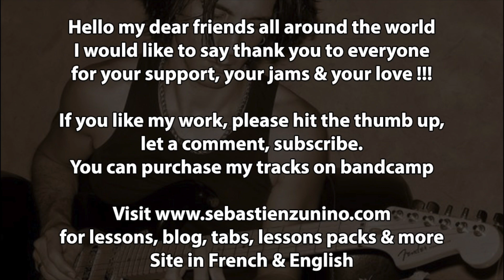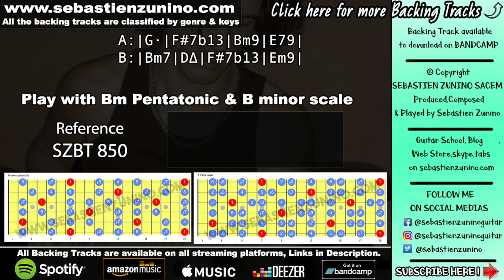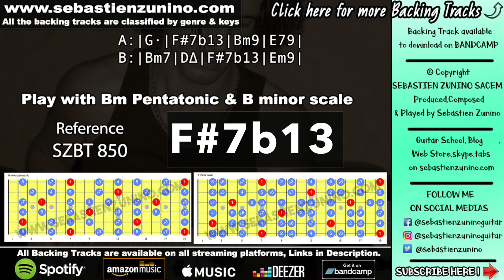Elegant Funky Groove Backing Track in B minor | SZBT 850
Sebastien zunino